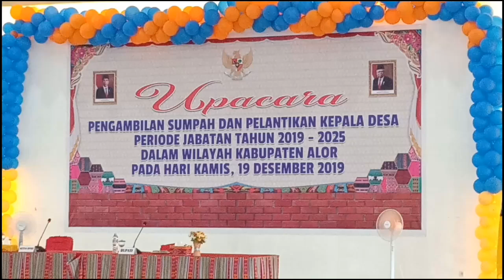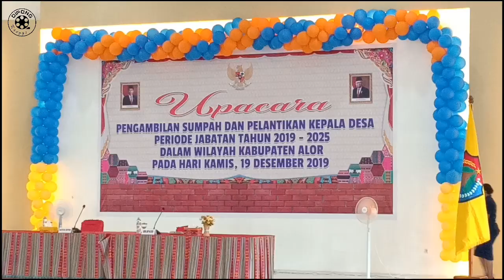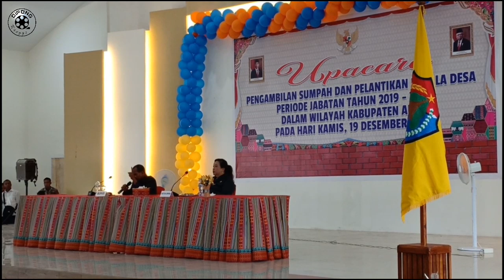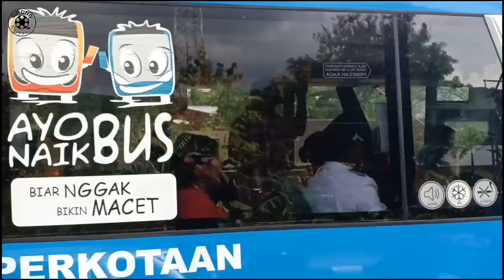PELANTIKAN KEPALA DESA DALAM WILAYAH KABUPATEN ALOR-NTT | PERIODE 2019 - 2025